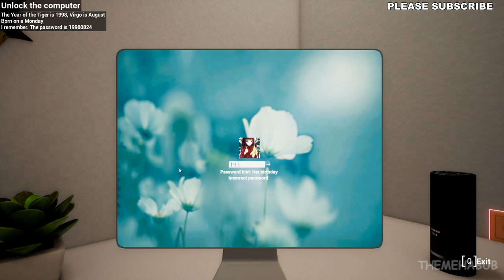Spider Queen cave Gameplay PC | No Commentary Walkthrough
The senior I have been in love with for a long time has been missing for three months. I searched everywhere, but I couldn't find any information. She seemed to have evaporated from the world. Tonight, my senior sister suddenly made a video call. In the picture, my senior sister's face was pale, and she asked me to go to an abandoned villa in the suburbs, and told me to come alone. I had no choice but to prepare to leave. It is said that the villa is a famous haunted house. I, who was full of thoughts about ending my 20 years of being single, rushed to my senior sister's house, but she kept soaking in the bathtub and refused to come out. Thinking of how many opportunities I missed because of my cowardice in the past, I plucked up the courage to push open the door of the bathroom. Unexpectedly, the next scene was unforgettable for me...I thought that everything was over after escaping from this damned house, but in order to save my senior, I jumped into that well. Unexpectedly, there is a huge underground world inside, a mysterious underwater, and a gloomy underground palace , There were screams from the depths of the maze. The bones along the way tell me that I am not the first person to come here.

PC Specs:
Monitor: ACER Nitro 23.8 inch
Mobo: AMD MPG X570 GAMING PLUS
GPU: GEFORCE GTX 1660
CPU: Ryzen 5 X570
RAM: Corsair VENGEANCE LPX16GB (2 x 8GB)
SSD1: WD GREEN 240GB
HDD: 2TB